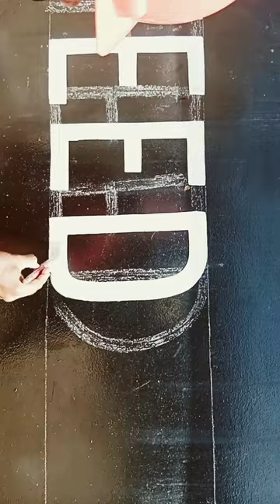English calligraphy art Kamran kf YouTube channel 🖌️ how to upload videos on YouTube from phone 🖌️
English calligraphy art Kamran kf YouTube channel 🖌️ how to upload videos on YouTube from phone 🖌️🖌️ oil paint work,